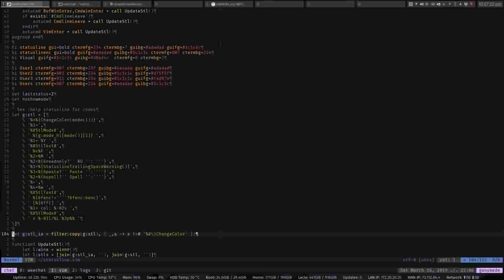vim panel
testing out vim panel